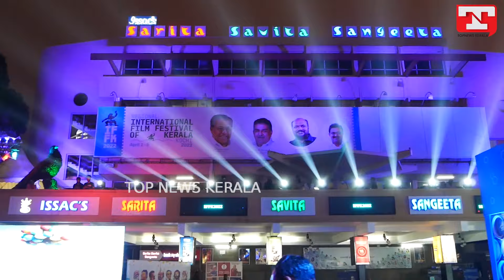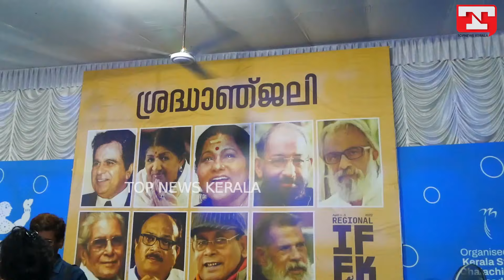IFFK 2022 KOCHI Closing ceremony | IFFK DJ NIGHT